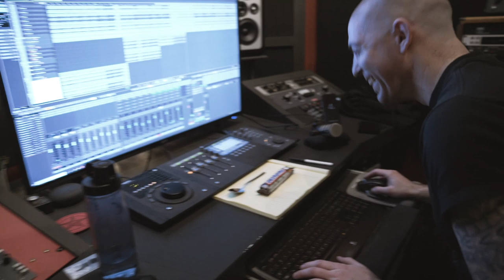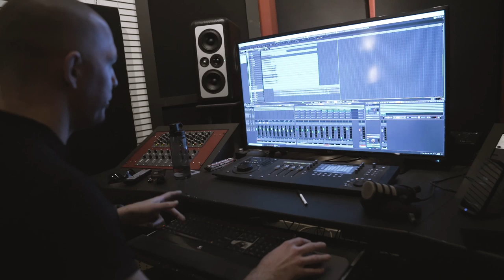Allegaeon - Roundabout - Mini Clip #2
Additional behind-the-scenes footage from Allegaeon's recording sessions for the "Roundabout" cover.